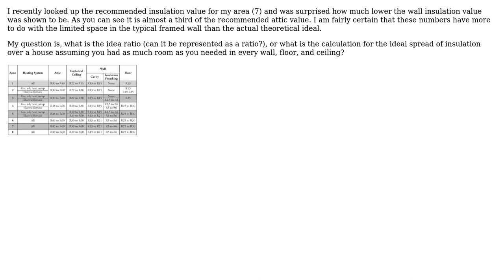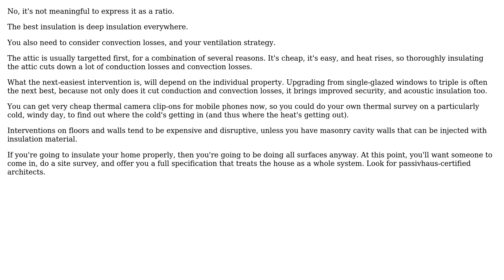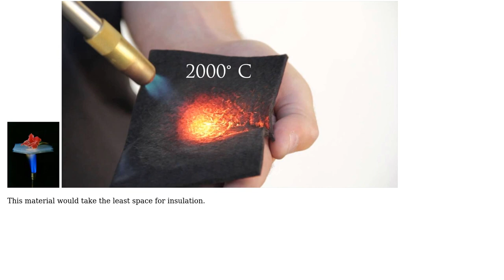Engineering: Heat Loss in Typical House (2 Solutions!!)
Engineering: Heat Loss in Typical House

With thanks & praise to God, and with thanks to the many people who have made this project possible! | Content (except music & images) licensed under CC BY-SA | Music | Images & others | With thanks to user Jonathon user 410 gone and the Stack Exchange Network Trademarks are property of their respective owners. You are responsible for your own actions.